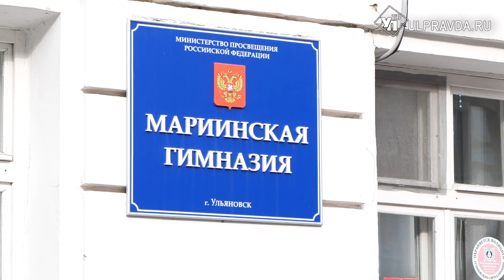Главное – сплоченность. Для ульяновских школьников провели уроки мира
Ульяновские школьники присоединились к всероссийскому открытому уроку «Защитники мира». Эфир организовали в министерстве просвещения РФ. Главной темой стала спецоперация на Украине.